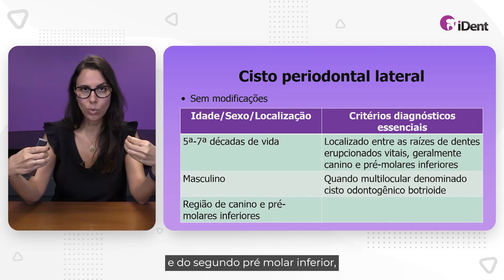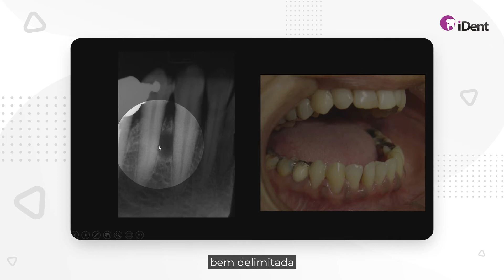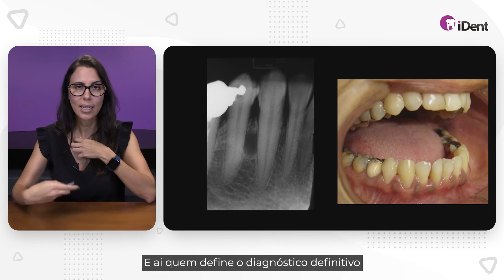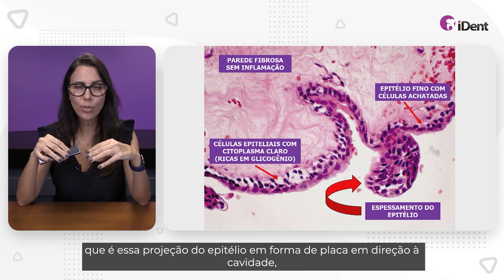Aspectos radiográficos do cisto periodontal lateral | Prof. Mônica Israel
Você sabe o que mudou na classificação da Organização Mundial de Saúde (OMS) de 2022 em comparação com as classificações anteriores?

Aprenda sobre as sobre as novas lesões incluídas e nova distribuição dos cistos dos maxilares: